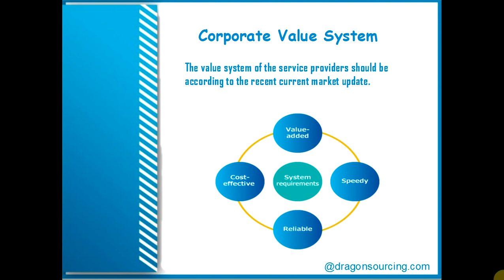Select The Right Procurement Service Provider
The Video here tells you the right method to select the best procurement service provider from the market. to know more about procurement.